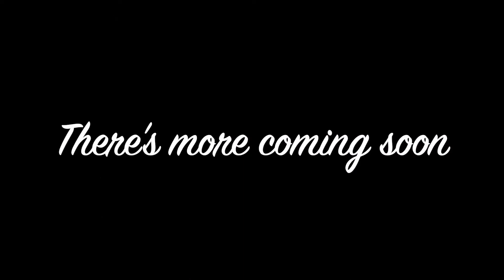I Left Prime Inc.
After a few weeks of careful consideration and a few issues I have decided to move on from Prime. There have been a few situations where I felt like things weren't dealt with in a reasonable manner, in some instances I felt like there was a lack of communication as well as accountability which affected my profitability.

This is my unique situation, by no means am I saying Prime isn't a great company (IT IS!!) or that you will have a situation like mine. At this stage in my life I felt it was best to move forward being that I accomplished all of the goals I had set for myself at Prime.

Continue to apply, continue to get your CDL, and continue to get to that next tier in YOUR life. If I can help in any way please continue to reach out.